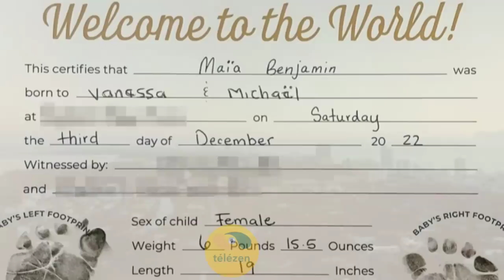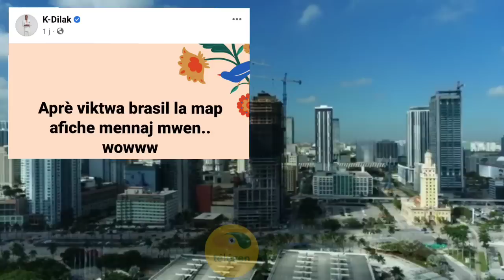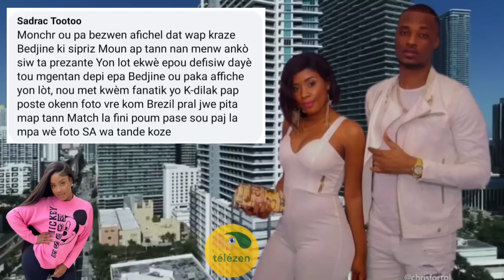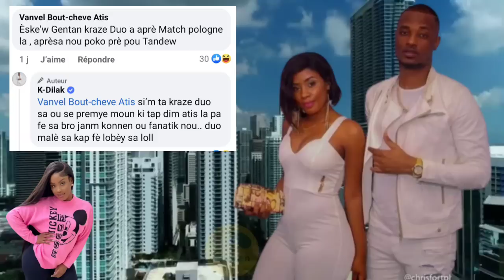Bedjine pete kriye😭 apre sa kadilak fèa.li prezante Bon mennaj li..Bòn nouvèl Pou Madan Mikaben li..